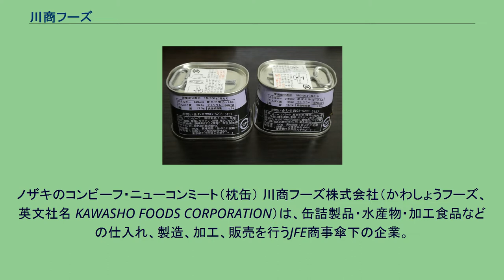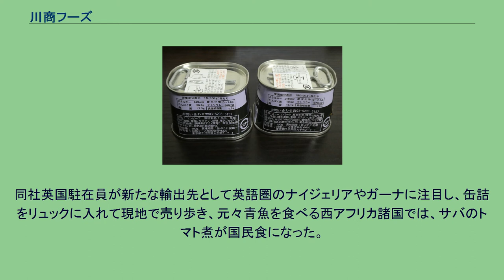川商フーズ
ノザキのコンビーフ・ニューコンミート（枕缶） 川商フーズ株式会社（かわしょうフーズ、英文社名 KAWASHO FOODS CORPORATION）は、缶詰製品・水産物・加工食品などの仕入れ、製造、加工、販売を行うJFE商事傘下の企業。
缶詰「ノザキのコンビーフ」、第3のビール「プライムドラフト」等の販売元である。
また、海外向けに「Geisha(ゲイシャ)」ブランドの缶詰・冷凍食品の輸出を行うことでも知られる。
前身の野崎産業で1948年、国産コンビーフ第一号となる「ノザキのコンビーフ」（瓶詰）、1950年に「ノザキのコンビーフ」（枕缶）発売。
1999年に野崎産業が川鉄商事に吸収合併された後も、ノザキのブランド名を残し、コンビーフ、牛肉大和煮、ランチョンミート（ノザキのポーク）などの缶詰や瓶詰、パウチ商品を扱っている。
GEISHAブランドのツナ水煮缶「GEISHAまぐろ（ホワイトミート）」は、ノザキブランドの商品として日本国内でも販売している。
前身の野崎産業で1911年に誕生した商品で、当時は日本産のカニ缶詰をアメリカに輸出していたが、日本のイメージを強く打ち出すためにGEISHAという名前が付けられた。
1912年に登録し、100年以上の歴史を持つ。
シーフード（小エビ、ツナ、アサリ、等）、フルーツ（みかん、パイナップル、桃）、野菜（モヤシ、クリ、ココナツミルク、マッシュルーム、タケノコ、等）の缶詰を販売。
カリフォルニア、ハワイ、アラスカ以外の米国内で通信販売も行っている。
ツナ缶は、日本で獲れたビンナガマグロを使用し静岡県の工場で生産しているため「PRODUCT OF JAPAN」と記載されている。
1950年代にアフリカ進出。
同社英国駐在員が新たな輸出先として英語圏のナイジェリアやガーナに注目し、缶詰をリュックに入れて現地で売り歩き、元々青魚を食べる西アフリカ諸国では、サバのトマト煮が国民食になった。
ナイジェリアなどで販売している「GEISHA」（Geisha Mackerel in Tomato Sauce）は、サバとトマトのイラストで表現しているように、トマトソースで煮込んだサバの缶詰。
2015年現在、GEISHA缶を中国で生産し、ガーナとナイジェリアに輸出していて、年間輸出量はナイジェリア向けが約3000万個、ガーナ向けが約1000万個に達し、サバ缶の市場シェアは両国の約5割を占めている。